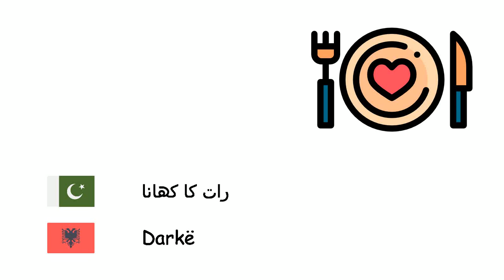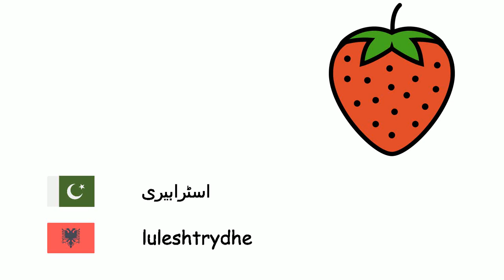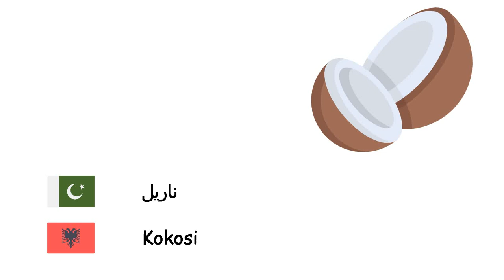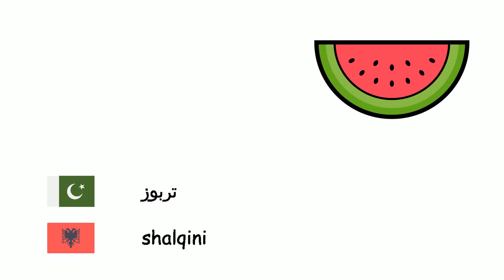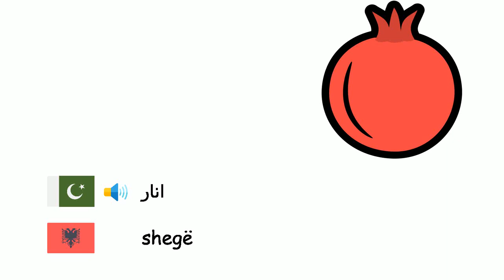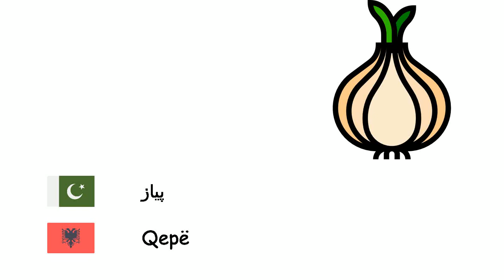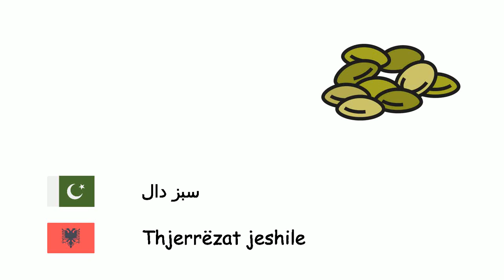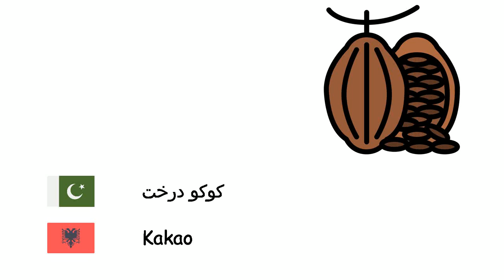کھانے کی اشیاء (البانوی زبان) (ur-sq)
Fone TV
ur-sq-2
Ushqimet (Gjuha shqipe)
رس بھری - Mjedër
رات کا کھانا - Darkë
انناس - Ananasi
پستا - Fëstëk
ناشپاتی - Dardha
جو - Elbi
سفرجل - Ftua
بادام - Bajame
قددو - Kungull
بھنڈی - Bamje
گردے کی پھلیاں - Fasule veshkash
مٹر - Bizele
کالی مرچ - Piper
بسکٹ - Biskotë
بروکولی - Brokoli
گندم - Gruri
اخروٹ - Arre
اسٹرابیری - luleshtrydhe
زچینی - Kungull i njomë
ٹماٹر - Domate
آئس کریم - Akullore
مَل بیری - Manit
روٹی - Bukë
سیب - Molla
آرٹچیک - Angjinarja
آلوبخارہ - Kumbulla
گوشت - Mishi
پھلیاں - Fasule
ہیزلنٹ - Lajthia
مونگ پھلی - Kikiriku
گریپ فروٹ - Grejpfrut
ہیمبرگر - Hamburgeri
گاجر - Karrota
ناریل - Kokosi
کھجور - Hurmë
پالک - Spinaqi
انجیر - Fiku
ناشتہ - Mëngjesi
گوبھی - Lulelakra
تربوز - shalqini
خربوزہ - Pjepri
خوبانی - Kajsi
کیک - Tortë
اجمود - Selino
شاہ بلوط - gështenjë
کیچپ - Ketchup
چیری - Qershia
کیوی - Kivi
بند گوبھی - Lakra
لیموں - Limon
مینڈارن - Mandarina
آم - Mango
کھمبی - Kërpudha
لیٹش - Marule
اجمودا - Majdanoz
پھل - Fruta
میٹھی مکئی - Misër i ëmbël
کیلا - Banane
انار - shegë
ظہرانہ - Dreka
چقندر - Panxhari
آلو - Patate
اوبرجین - Patëllxhani
پنیر - Djathë
کراث - presh
پیزا - Pica
مالٹا - Nerënxa
سلاد - Sallatë
کھیرا - Kastravec
لہسن - Hudhra
سبزی - Perime
پیاز - Qepë
شلجم - Rrepë
آڑو - Pjeshkë
مکھن - Gjalpë
لال مولی - Rrepkë
نمک - Kripë
انگور - Rrushi
لوکاٹ - Nespullë
شکر قندی - Patate e embel
کھانا - Ushqimi
انڈہ - Vezë
ادرک - Xhenxhefil
زیتون - Ulliri
زیتون کا تیل - Vaj ulliri
سرخ دال - Thjerrëza e kuqe
سبز دال - Thjerrëzat jeshile
میکارونی - Makarona
چاکلیٹ - Cokollate
چیڈر پنیر - Djath Ceder
میئونیز - Majonezë
کینڈی - Karamele
ٹکسال - Nenexhik
چاول - Oriz
کوکو درخت - Kakao
چنے - qiqrat
پھل کا جام - Marmelatë
ایواکاڈو - Avokado